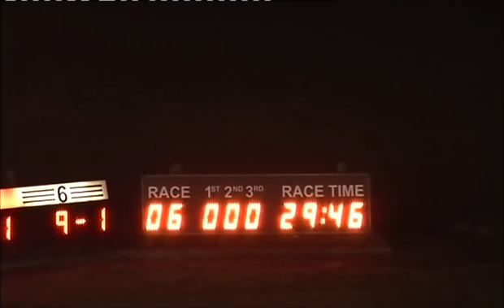111215 Race 6